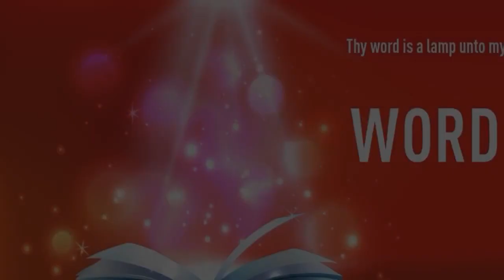”MARCH - YOUR MONTH OF DIVINE UPLIFTMENT” | Hindi | 02-MAR-2022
Language : Hindi
Verse : स्तोत्र 91:14 (Psalms 91:14)

इसलिथे कि उस ने मुझ पर प्रीति रखी है, इसलिथे मैं उसको छुड़ाऊंगा; मैं उसको ऊंचे पर रखूंगा, क्योंकि उस ने मेरा नाम जाना है।

Because he hath set his love upon me, therefore will I deliver him: I will set him on high, because he hath known my name.